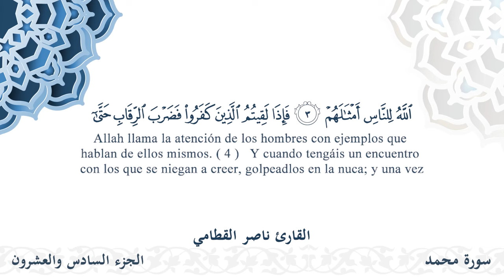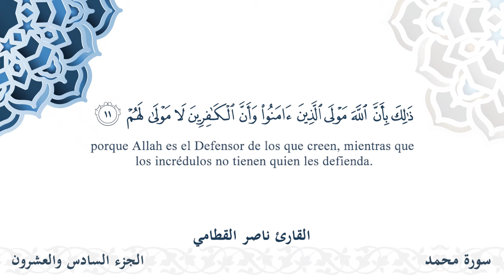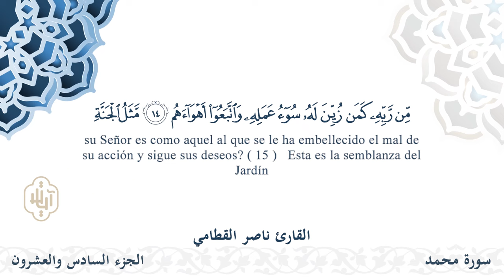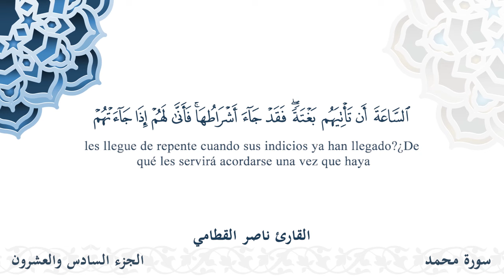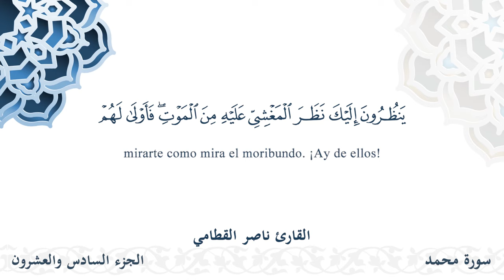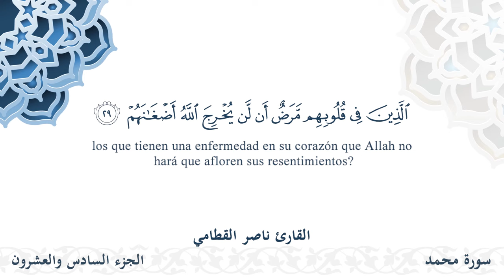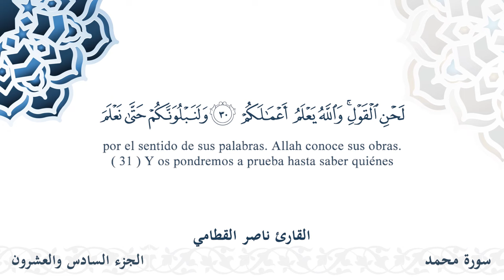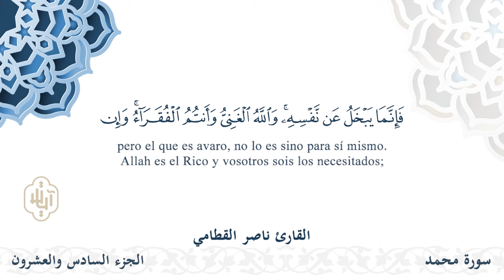سورة محمد - القارئ ناصر القطامي | مشروع